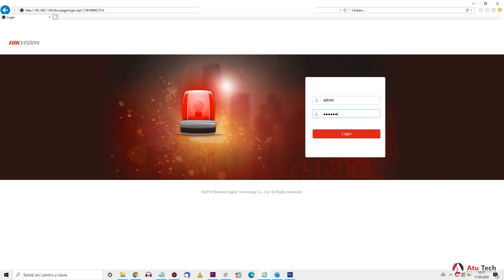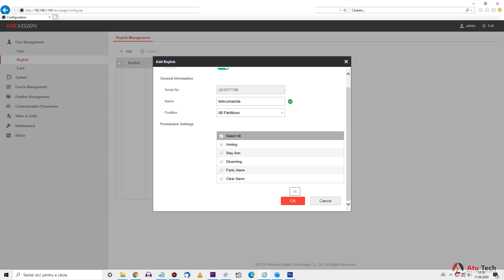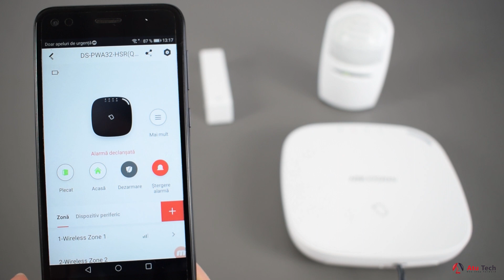Inrolare telecomanda HIKVISION DS-PKFE-5-868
Hai si tu pe video sa vezi cum inrolam o telecomanda HIKVISION DS-PKFE-5-868 la Atu Tech Sibiu.

Salut! Astazi te invat cum sa inrolezi o telecomanda Hikvision pe un sistem de alarma Hikvision. Acest model de telecomanda se inroleaza cu ajutorul web browserului din interfata sistemului de alarma. Urmareste pasii cu atentie pentru a finaliza instalarea.

In cutie gasiti; telecomanda cu bateria inclusa si manualul cu instructiuni.
Cod produs: DS-PKFE-5-868

Nu uitati sa va abonati si sa activati notificarile de pe canalul nostru de YouTube.Va asteptam pe siteul nostru pentru mai multe produse.